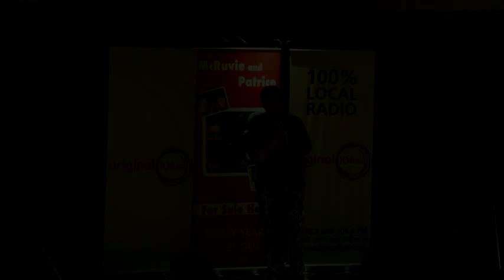Quickies - Portlethen Golf Club - Live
Patrice talks about his friendship with John